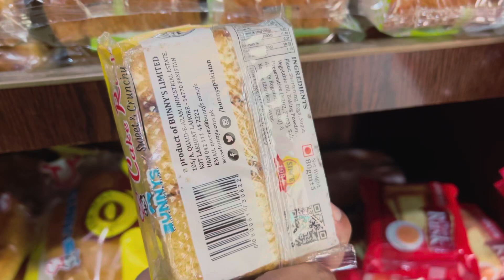Ansızın Ölüm Haberi geldi😓| kavurma yaptım| Firoza hastalandı| Günlük ev vlogu| Ali Fizza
Ansızın Ölüm Haberi geldi
 kavurma yaptım
Firoza hastalandı
 Günlük ev vlogu
 Ali Fizza